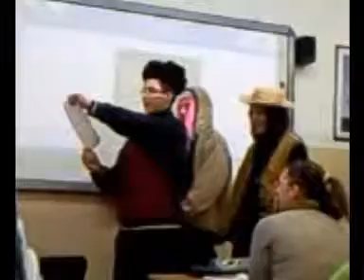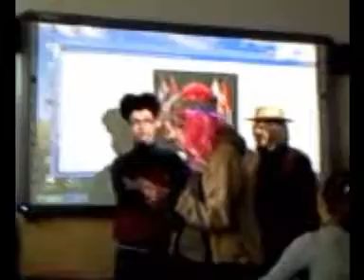Kozacy z I B na Historii:DD ostry hardcore